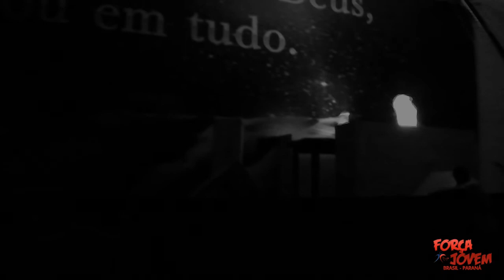TEATRO DE ABRAÃO - FJB PR